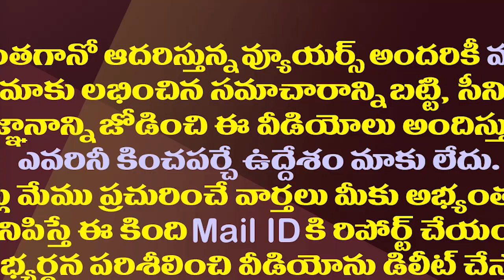చంద్రబాబు-ముసలి పులి..జగన్ మార్క్ రాజకీయ పంచతంత్రం| CM YS Jagan Satirical Comments On Chandrababu